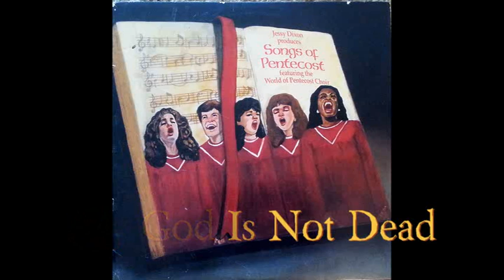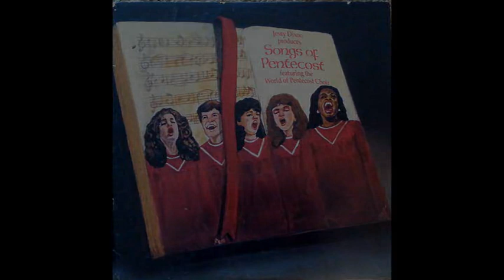"My God Is Not Dead" Jessy Dixon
Jessy Dixon Produces Songs Of Pentecost featuring the World of Pentecost Choir "My God Is Not Dead"  Soloists: Jessy Dixon/Calvin Barnes          "1988"